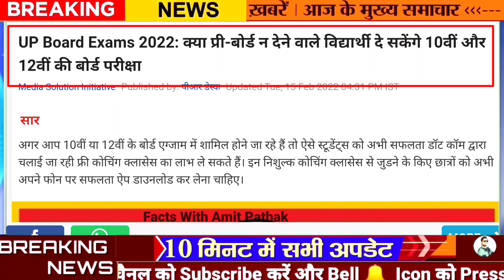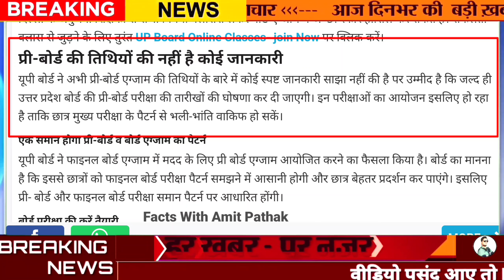UP Board Exam News, Board Exam kab hoga, Up pre board kab hoga, pre board Exam new rule, Board Exam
The

 (UPMSP) has made the pre-board exams mandatory for classes 10 and 12. As per the latest information available, the UP Board has directed all schools affiliated with it to conduct the Intermediate and High School pre-board exams on the same pattern as the final board exams to help students familiarise themselves with the exam pattern.

The UPMSP 10th, 12th board exam dates 2022 will be confirmed by the board soon. The UP Board Inter, High School date sheet 2022 is expected to be released in the first week of March. The UP Board Exam 2022 admit cards will be issued after the board releases the UP Board Exam Datesheet 2022.

UP Board Exams 2022: क्या प्री-बोर्ड न देने वाले विद्यार्थी दे सकेंगे 10वीं और 12वीं की बोर्ड परीक्षा

उत्तर प्रदेश माध्यमिक शिक्षा बोर्ड (UPMSP) के छात्र-छात्राओं को मार्च महीने में करायी जाने वाली बोर्ड परीक्षा के पहले प्री-बोर्ड एग्जाम में अनिवार्य रूप से शामिल होना होगा। एक मीडिया रिपोर्ट की माने तो बिना प्री-बोर्ड न देने वाले छात्रों को बोर्ड परीक्षा में बैठने नहीं दिया जाएगा। उत्तर प्रदेश माध्यमिक शिक्षा परिषद द्वारा बोर्ड परीक्षा का आयोजन कब से कराया जाएगा, इस संबंध में अभी पुख्ता जानकारी नहीं मिल पायी है। लेकिन अनुमान है कि स्कूलों में फिजिकल क्लासेस शुरू हो जाने के बाद जल्द ही संबन्धित विषयों के प्रैक्टिकल की शुरुआत की जा सकती है जिसके बाद जल्द से जल्द समयसारणी जारी करके बोर्ड परीक्षा की तिथियों का ऐलान किया जा सकता है। इस बारे में लेटेस्ट अपडेट पाने के लिए स्टूडेंट यूपीएमएसपी की वेबसाइट पर अवश्य विजिट करते रहें।